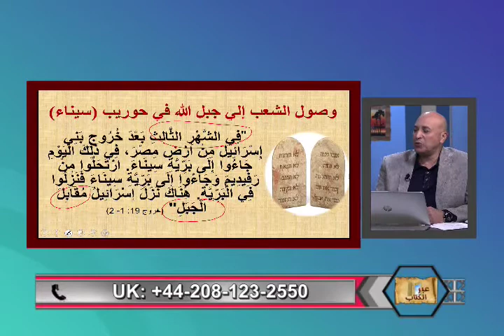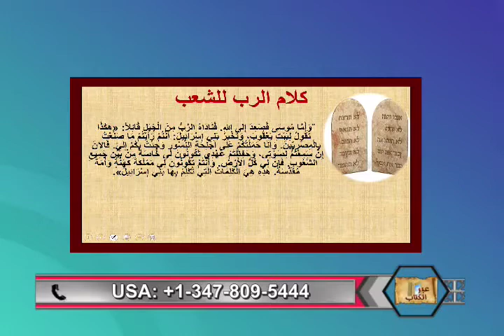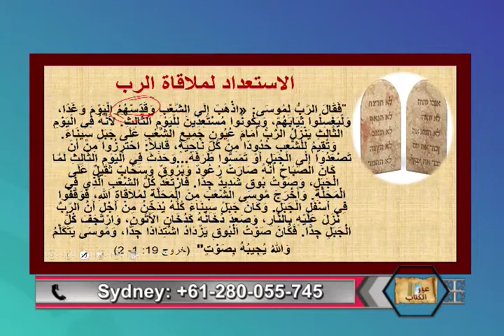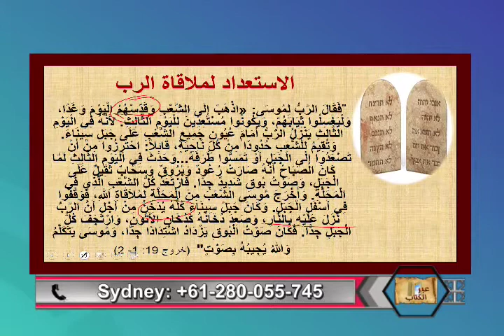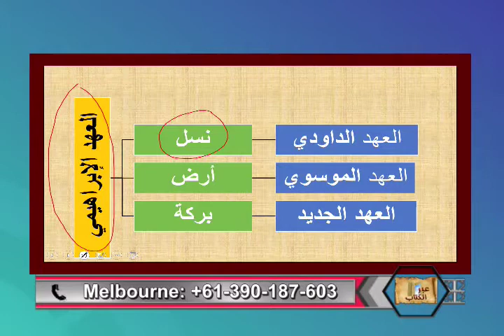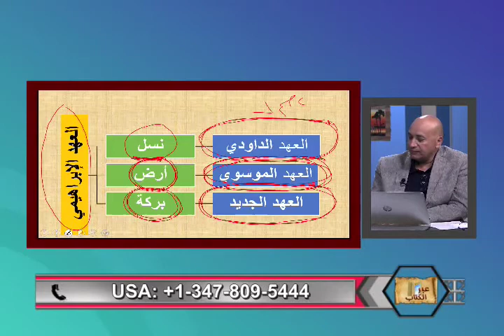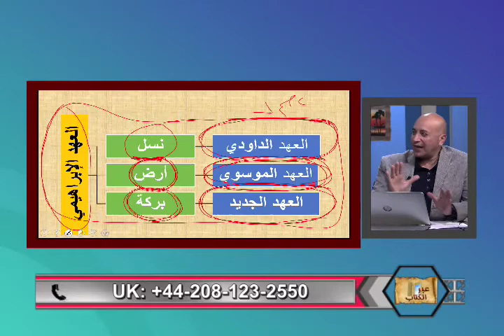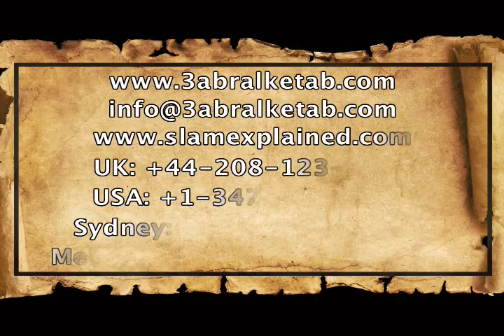الوصايا العشر -عبر الكتاب -212